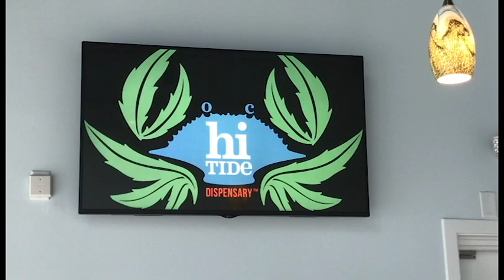West Ocean City's Hi Tide Medical Marijuana Dispensary